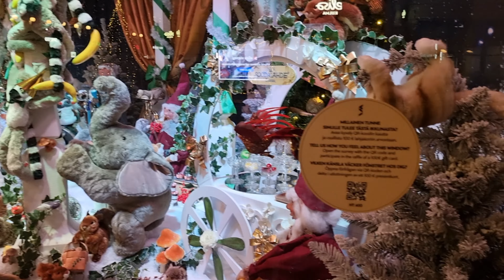CHRISTMAS LIGHTS AND DECOR | HELSINKI Tour Vlog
Helsinki Christmas lights and decod 4K video or vlog tour. Enjoy the holiday spirit, ornaments and snowing. Watch and see Christmas in Finland,  Europe, Skandinavia.

On todays video is vlog about enjoying the festive Christmas mood in Helsinki. Come and see the beautiful city in Finland, Europe. Skandinavian design and holiday decorations.

Famous Stockmann's Christmas window display🎄